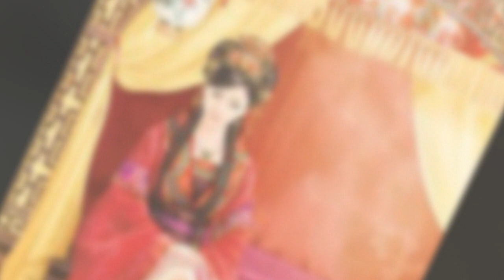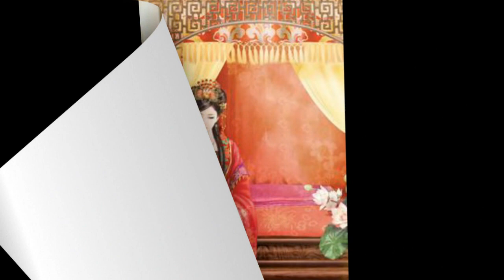Tập 4: Trọng Sinh Hoàng Hậu Ngược Tra Phu Đoạt Giang Sơn- Điền Văn, Nữ Cường, Cổ Đại, Cung Đấu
Tóm tắt:

《 điên phê Hoàng Hậu làm sự nghiệp vs cường hãn trung thành tiểu ảnh vệ / nữ cường + điên phê đại nữ chủ + sảng văn + toàn bộ hành trình ngược tra + trung khuyển 》

Kiếp trước một thi hai mệnh ôm hận mà đi, kiếp này nàng đoạn tình tuyệt ái, chỉ cần quyền lực,

con rối hoàng đế bất quá là nàng đá kê chân, nàng ông ngoại là thừa tướng, nàng cữu cữu là võ tướng, nàng ca ca tay cầm cấm vệ quân binh quyền,

có được như thế cường đại lợi thế Yến Xu, làm sự nghiệp đương nữ hoàng không hương sao?

Muốn cái gì chó má tình yêu, kiếp trước phụ ta, kiếp này chỉ xứng quỳ trên mặt đất vẫy đuôi lấy lòng.